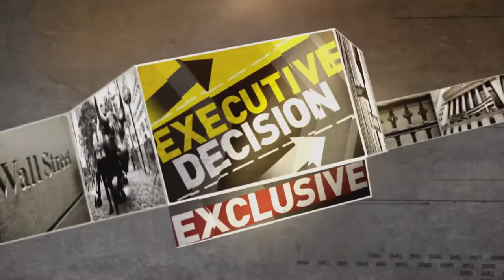International Flavors & Fragrances CEO: Making Cents From Scents | Mad Money | CNBC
The company just reported what Jim Cramer considers one of the best quarters of the year. While some may have not heard of it, they’ve surely sniffed its work